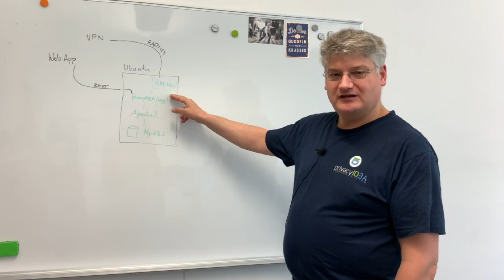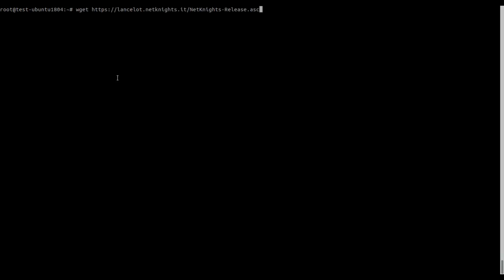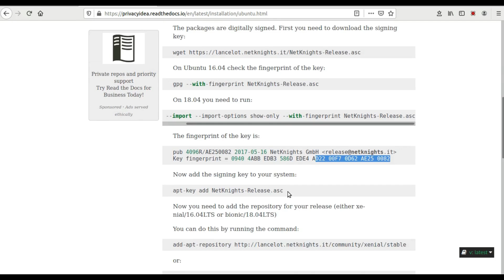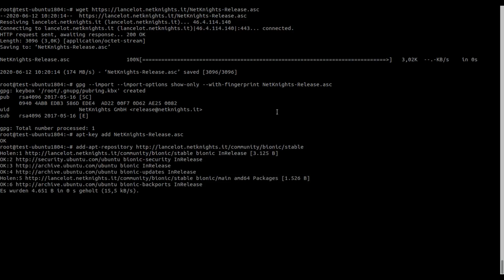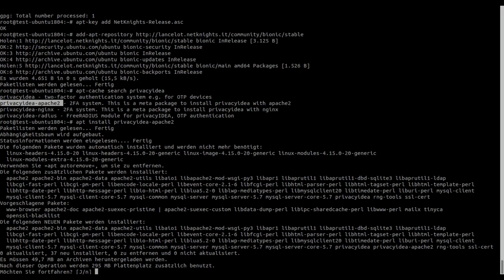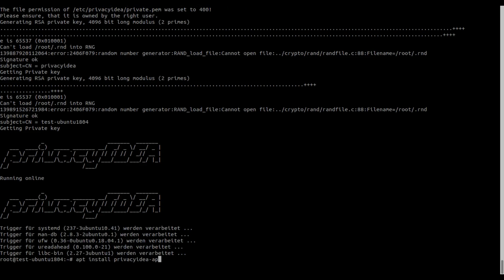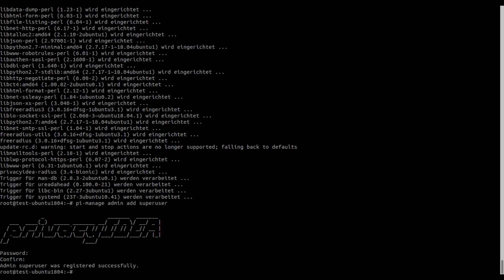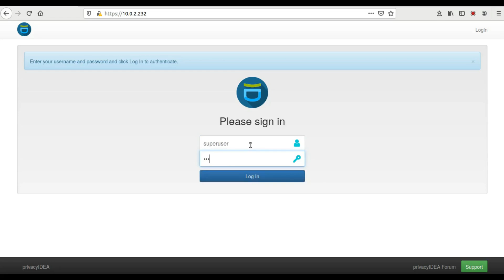How to install privacyIDEA under Ubuntu 18.04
This video is a manual to install privacyIDEA under Ubuntu 18.04